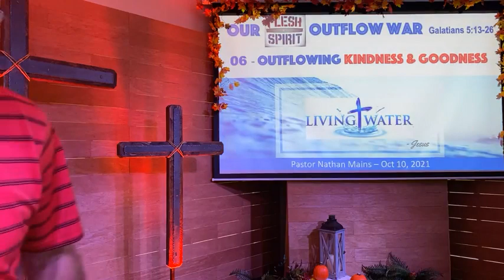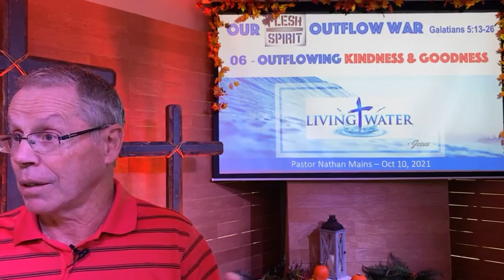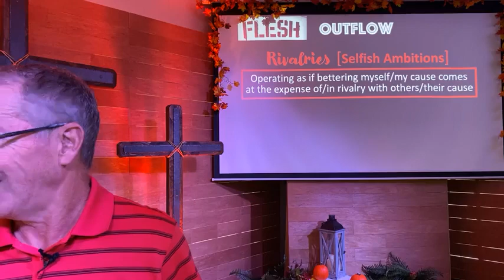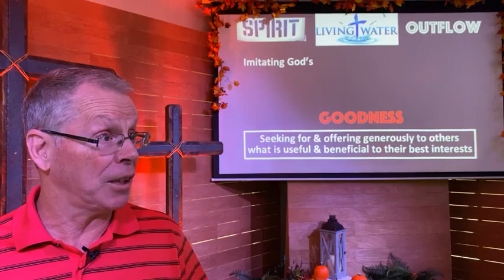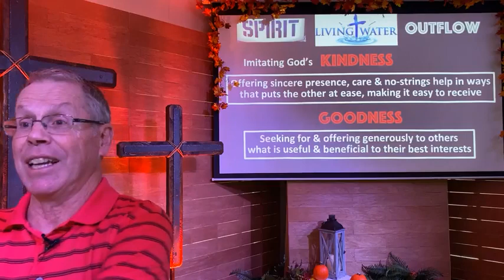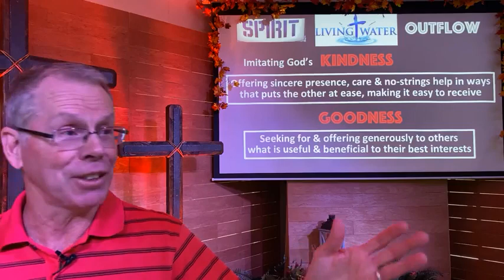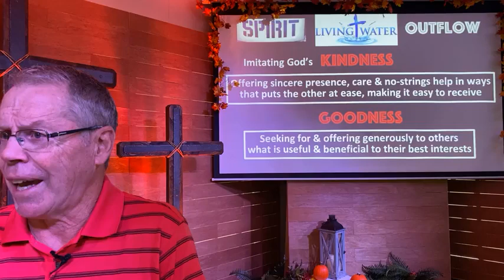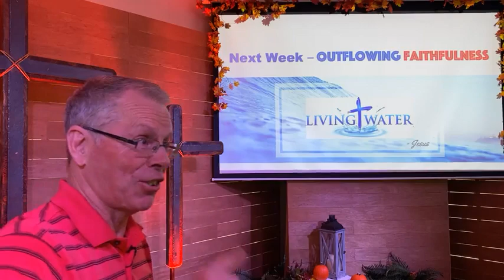06 Outflowing Goodness and Kindness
Oct 10, 2021 Worship - Sharing led by elder Brett Zimmerman; Outflowing Goodness & Kindness message by Pastor Nathan Mains starts at 36:12 [# 6 in Our Outflow War Series from Gal 5:13-26]